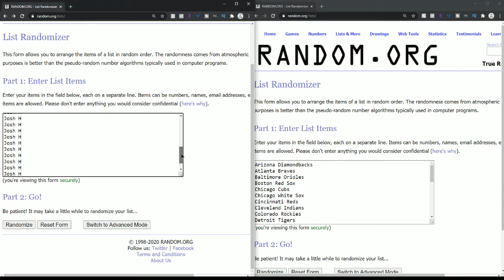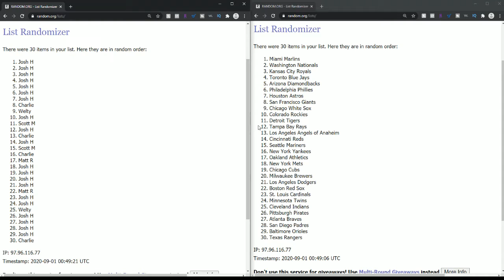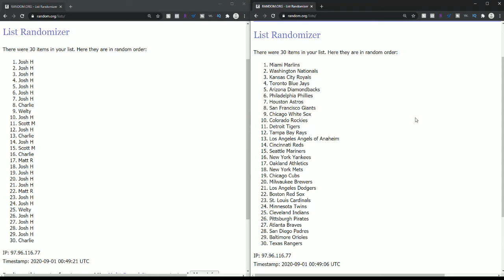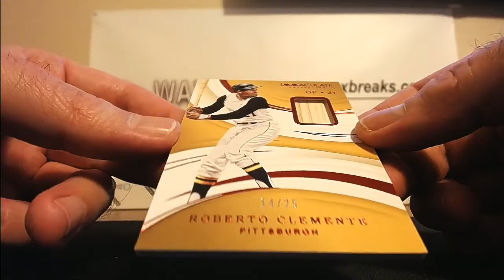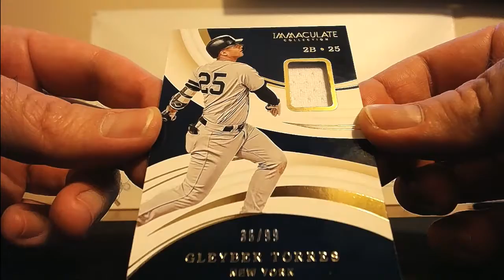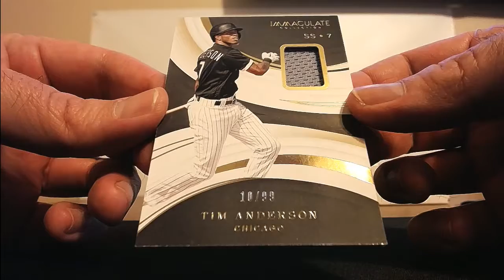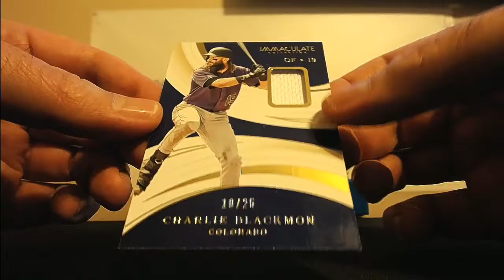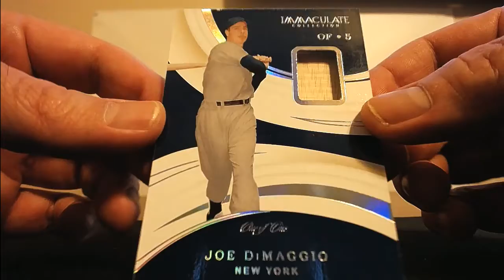2020 Immaculate Baseball 4 Box 1/2 Case (2) Random Teams #2